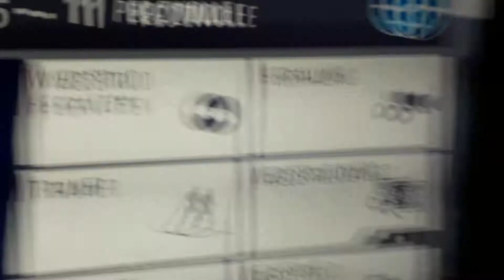Jay vs TJALLE FIFA 18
6-1 voor Jay